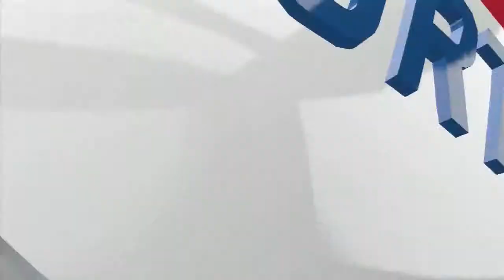VS Sounders #1 - FIFA 14 Online